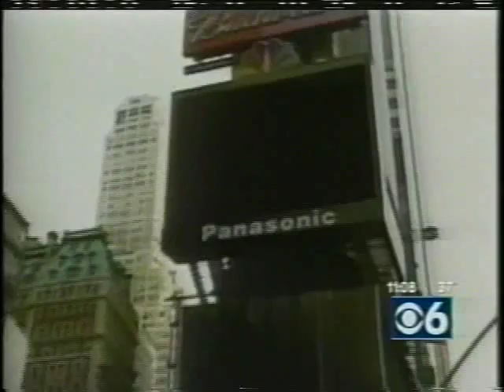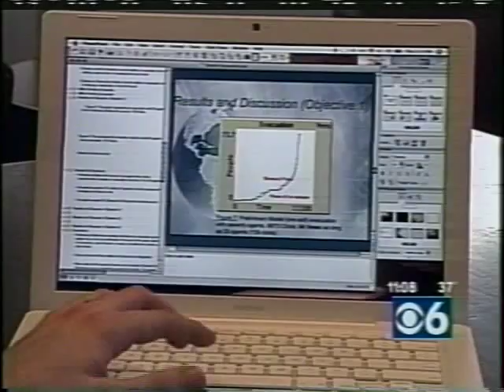Blocked Exit Syndrome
WRGB-TV news story about college students research into the phenomenon of blocked exits in emergency evacuations